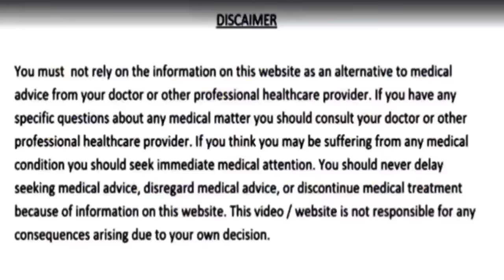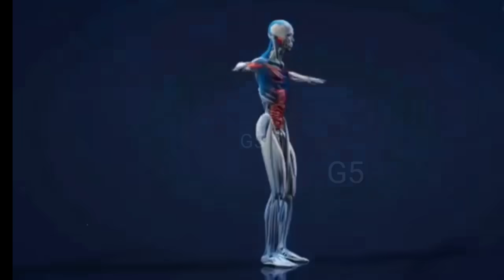ಬೆಳಿಗ್ಗೆ ಖಾಲಿ ಹೊಟ್ಟೆಯಲ್ಲಿ ಯಾವ ನೀರು ಕುಡಿದರೆ ಒಳ್ಳೆಯದು? ಯಾವ ನೀರು ಯಾರು ಕುಡಿಯಬಾರದು? ಶುಗರ್ ಕೊಲೆಸ್ಟ್ರಾಲ್